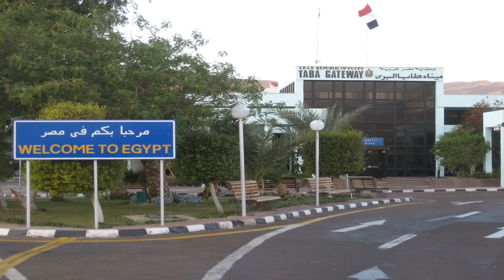xuduudaha ugu khatarsan caalamka maanta